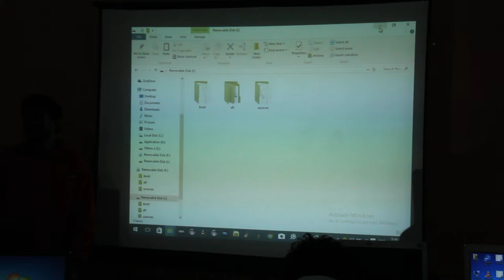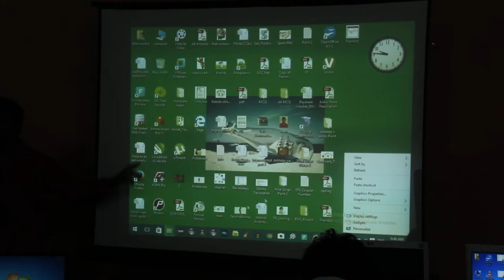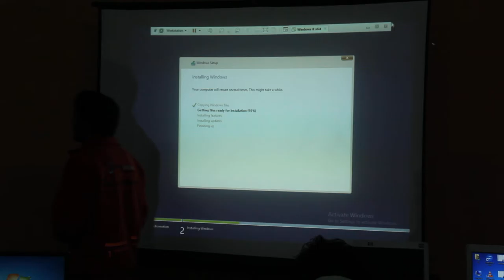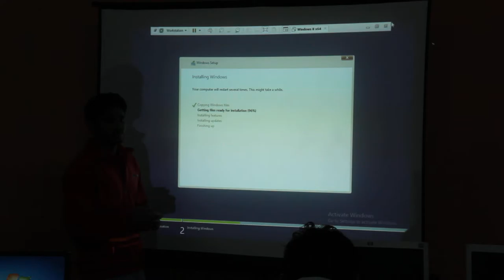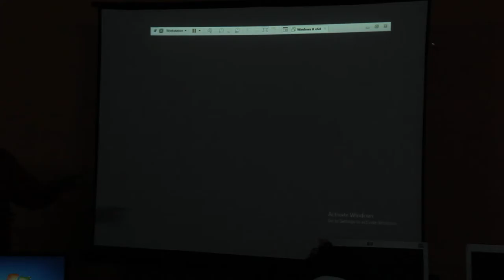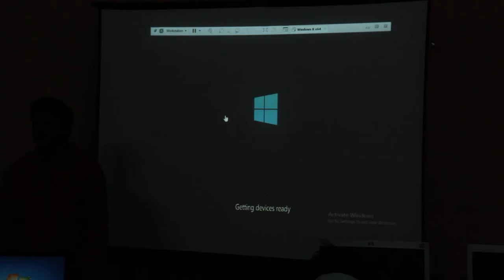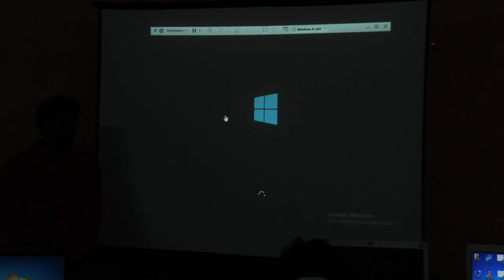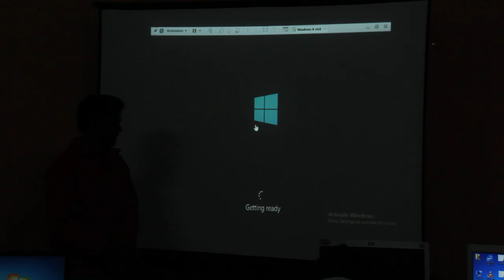First Trainers Training Day 7 Session 1 Part 2